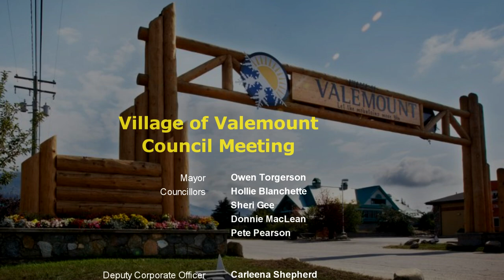Village of Valemount Council Meeting - Oct. 26, 2021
Village of Valemount, BC Council Meeting -  Oct. 26, 2021.  Mayor: Owen Torgerson. Councillors: Hollie Blanchette, Sheri Gee, Donnie MacLean, Pete Pearson. Deputy Corporate Officer: Carleena Shepherd. Producer-Editor: Michael Peters. A production of VCTV (Valemount Community TV).